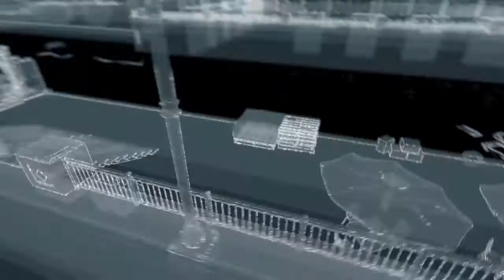Watch Dogs: Epic Escape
If you enjoyed this video perhaps consider sharing it with someone who would like it as well!

EDITING SOFTWARE:
at the end of (most) videos i add a "Sharefactory" outro, this is what i use to edit my videos all on my PS4! free to download and easy to use i urge anyone to try it out themselves! (not sponsored)